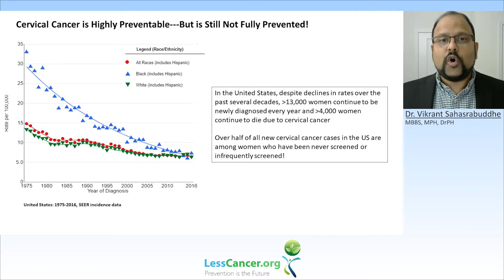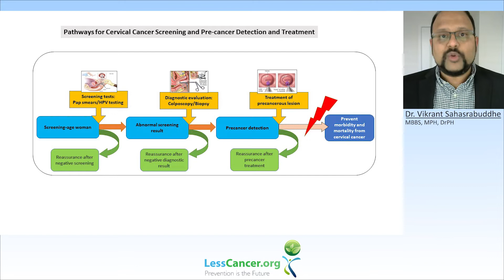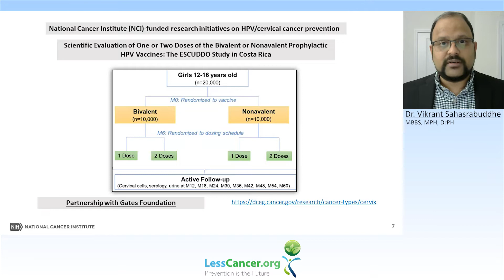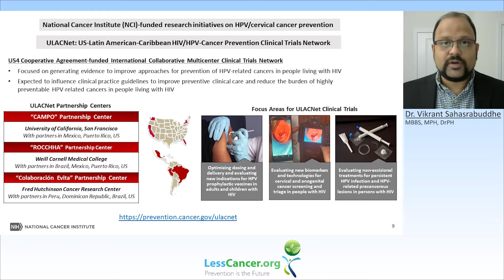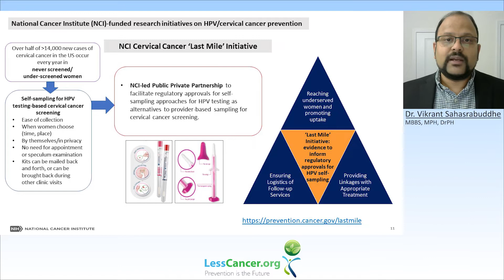Risks Associated with Infections with Dr. Vik Sahasrabuddhe and Dr. Tom Uldrick